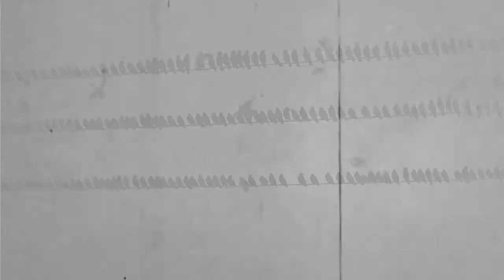Japreme Magnetic and Pacis: Flock of Crows.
Description:
Video by Thom Goertel.

LYRICS
PACIS' VERSE:
Hope
Has left
The mind
Ova time
Love got Shoved
By Money
Out the window
In Necessary
Evil
Molded
To a callus killa
Gun as hot
As august
Cuz
I choppem
Down like timber
Plasma
Oozing
Out they cavities
Resulted
By my weapons
Embers
Action colder Than December
Got me empathizing
Wit my victims
Every- body gotta
deck a cards
No luxury
To pickem
But why
 Im missing
Some them cards
Cant help
 but feel vindictive.

JM's VERSE:
Riding on the back of an elephant
Killing poachers
Left his dead body for the vultures
The investor of Winchester Yet the stock is on the shoulder
The very best of Japreme Magnetic
Exposure to the belly of the beast
God here's a old Polo hoody and a set of 120
Keep a knife
Merchandise for murdering
The y'all saw me living Mathematics down 14th and Irving.

"Flock of Crows" is the self-titled song from the micro-EP "Flock of Crows".

Spectacular